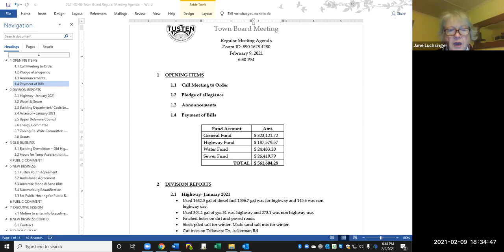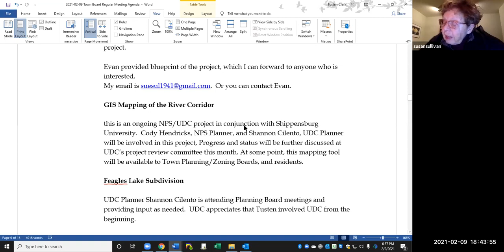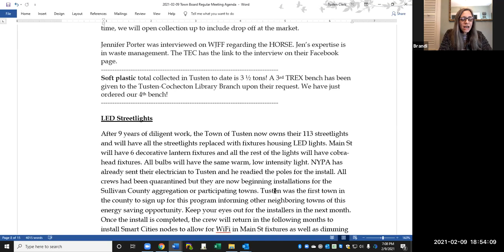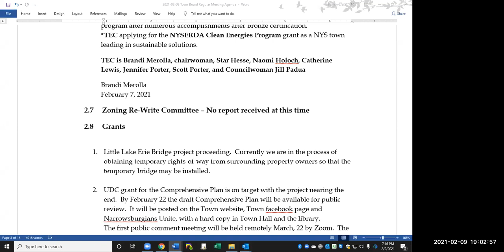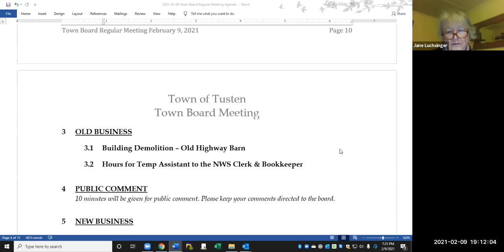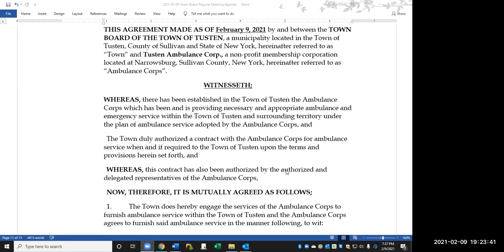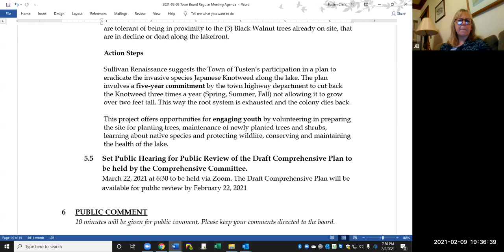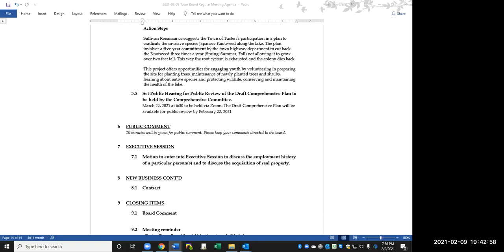2021 02 09 Town Board Regular Meeting